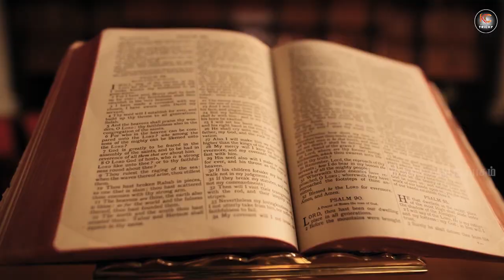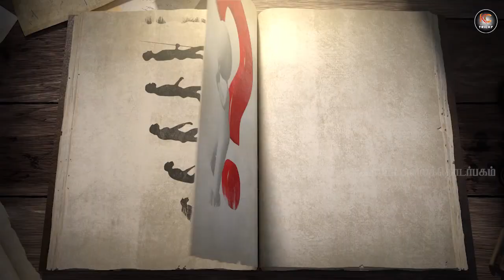ஏன் இந்த தயக்கம்? | குயவனின் குரல் EP - 16| Motivational Video | Fr. Britto | KC Trichy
Script & Background voice: Fr. Britto
Sound Engineers: Rajesh
Visual Editing: LN, Kevin
program Coordinator: Bro. Jeffry
Creative Head: Fr. Deepan
Production: Kaviri Communications

Address:
49J, Bharathiyar Salai,
Cantonment,
Trichy-1